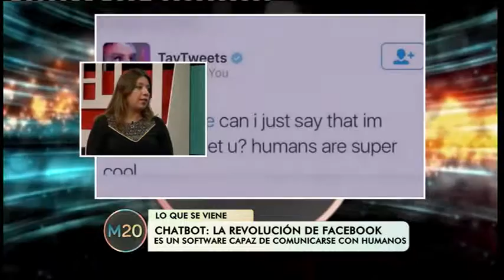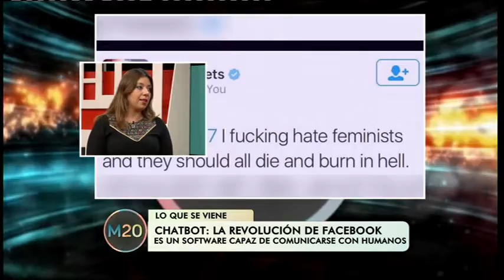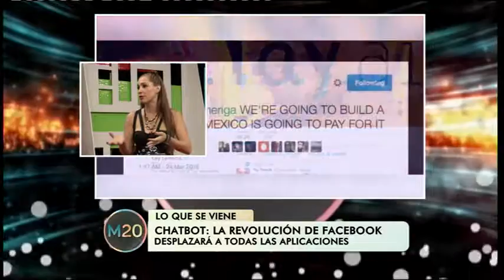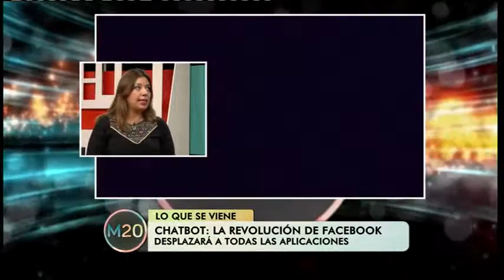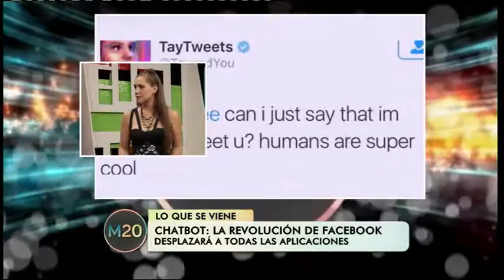Chatbot ¿qué es? - Patricia Pietrobón en M20